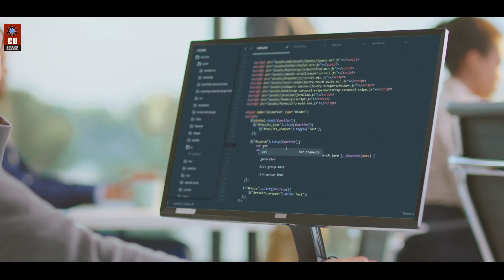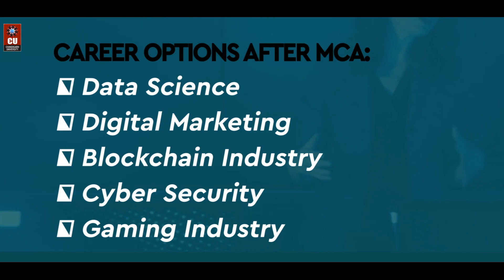Master of Computer Applications (MCA) at Chandigarh University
Want to enhance your career prospects in the Global IT Industry? Master the field of IT with Chandigarh University's MCA Program equipped with specialization in Application Development, System Programming, IoT and Mobile Application.

We bring you the most sought after companies that can help you propel your career to greater heights. Join CU’s MCA program and learn from the best industry professionals who will help you bridge the gap between the university and industry.